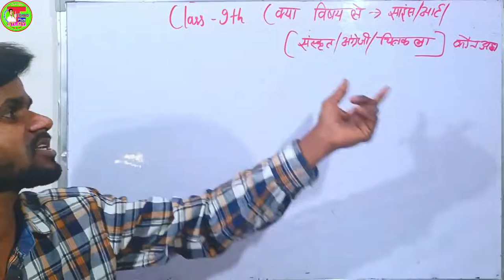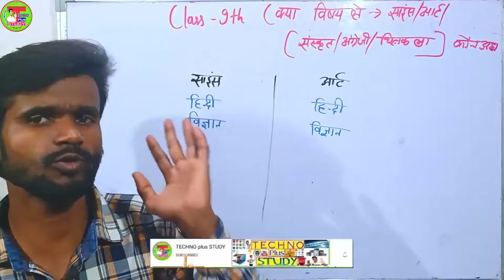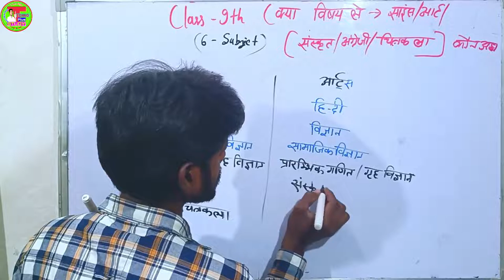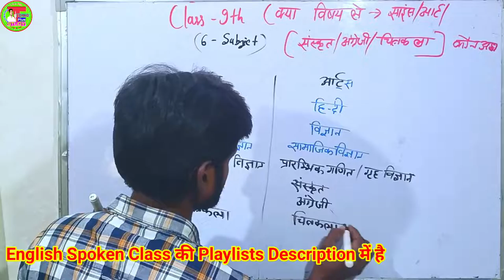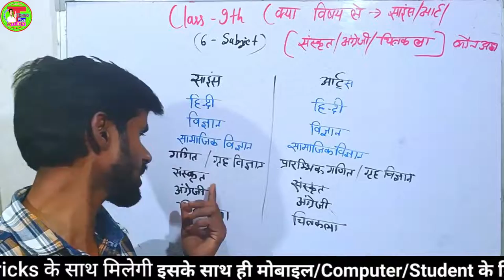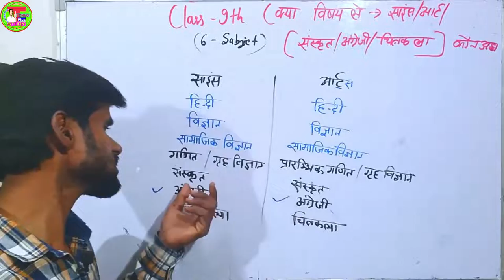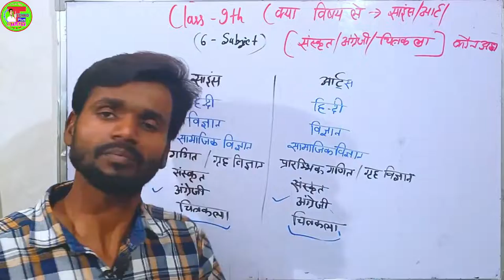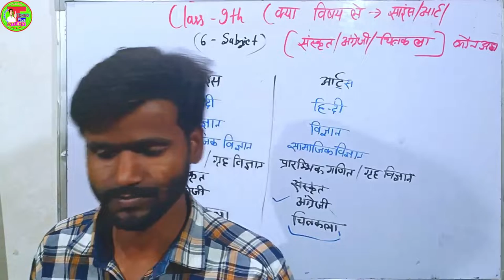9th में कौन सा कोर्स करे?| साइंस और आर्ट्स में कौन सा चुने?|अंग्रेजी ,संस्कृत और चित्रकला में कौन ?